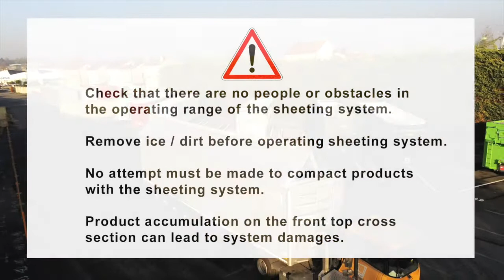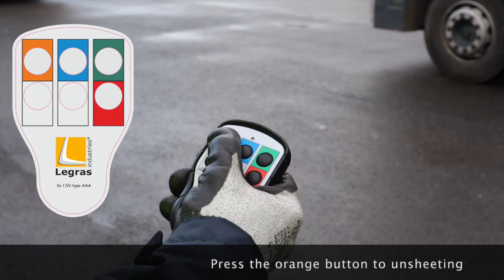TUTORIEL bâchage Ecotop / ecotop sheeting Legras fond mouvant / walking floor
Ouverture/Fermeture bâchage Ecotop semi-remorque Legras à fond mouvant
Usage tips for ecotop sheeting - TUTORIAL Legras walking floor trailer